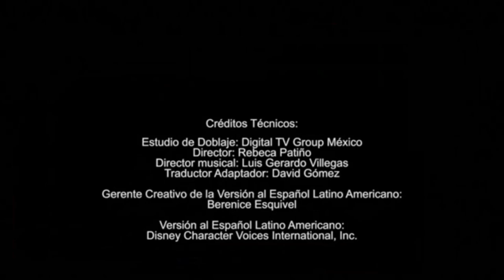Reestreno de Goldie y Osito La Hora Sorpresa Disney Junior LA Febrero 2023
Este video es mio